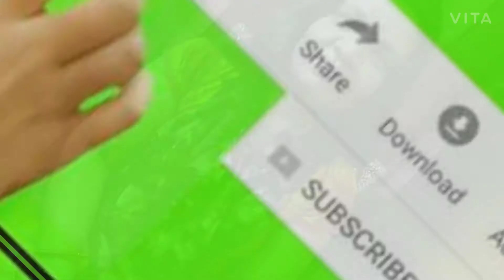पनीर कोफ्ते।सब उंगलियां चाट चाट के खाएंगे। Paneer kofta recipe guarantee of soft koftas।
Let's make paneer kofte

Ingredients required
200 grm paneer
2  medium sized potato boiled
salt to taste
1/2 tsp red chilli pwdr
1 tbsp oil
1/2 tsp jeera
1 the patta
dalchini
1 big sized onion chopped
salt to taste
red chilli pwdr 1/2 tsp
haldi pwdr 1 tsp
Kashmiri mitch 1/2 tsp
1 tsp Garam masala
3 big size tomatoes blended
4 - 5 garlic cloves
1 green chilli
1/2 cup water